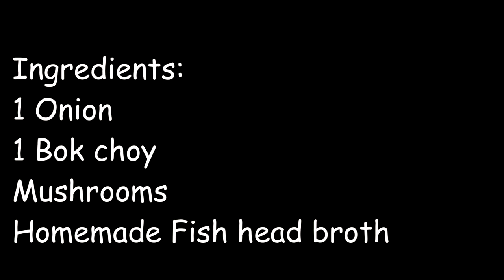Minecraft Mushroom Stew in Real Life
In this video i go out into the woods after a snow storm and cook up some Minecraft Mushroom Stew in Real Life. Theres just something special about making Minecraft Food recipes into real things. I didnt fully follow the recipe, especially since the recipe in game doesnt make much sense. 2 mushrooms and a bowl doesnt make stew haha. So in this recipe i added extra: 1 Bok Choi, 1 Onion, Mushrooms, and homemade fish head broth. It tasted super good. The reason why i didnt finish it in the end was because my camera fell into the snow and was wet, smoke was going into my eyes and i didnt want to record anymore. So i ate it off screen and then traveled back home. Was a super fun video to make! Hopefully in the future ill make other recipes which would be super fun

~ Nerdperior ♡